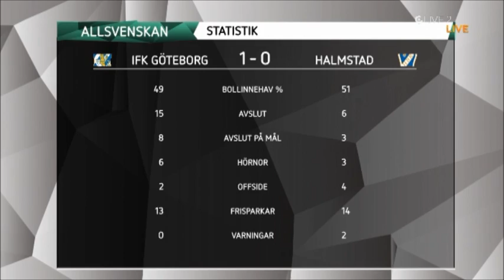Allsvenskan 2013: IFK Göteborg - Halmstads BK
1-0 Tobias Hysén